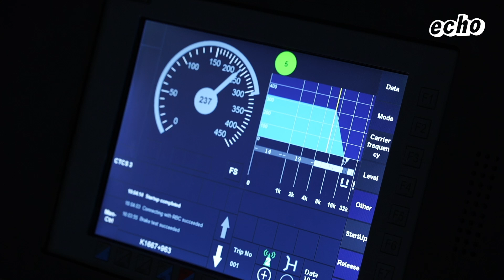วิชาอนาคต ระบบราง | echo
BTS ห้าแยกลาดพร้าวจะเปิดเดือนหน้า รถไฟฟ้าอีกหลายสายกำลังจะเสร็จ แต่เรามีคนทำงานแล้วหรือยัง?

เมื่อการเรียนไม่ได้มีแต่ม.ปลายต่อปริญญาตรี สายอาชีวะก็มีหลักสูตรเจ๋งๆ ให้เลือกเรียนเยอะแยะ ตอนนี้ตลาดงานด้านรถไฟกำลังเปิดกว้าง แต่คนยังไม่พอ เราเลยพาไปดูหลักสูตรระบบขนส่งรางที่เทคนิคชลบุรี เรียนตรงนี้จะได้ไปเปิดหูเปิดตาที่จีน แถมตั้งใจดีๆ ก็มีทุนให้อีก!

ตัวนี้เป็นหนึ่งในซีรีส์เด็กอาชีวะ เพราะเราอยากโชว์ว่าการเรียนไม่ได้มีความสำเร็จอยู่แบบเดียว เดี๋ยวมีสาขาอื่นมานำเสนออีก รอติดตามได้เลย!